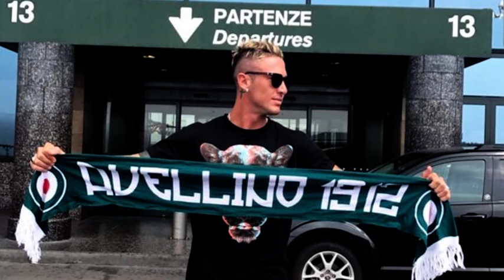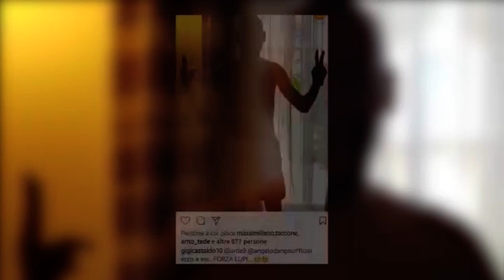Che sfida biancoverde sui social: capitan D'Angelo e Castaldo rispondono ad Ardemagni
Matteo Ardemagni chiama, capitan D’Angelo e Castaldo rispondono. Le vacanze e relative ferie dei calciatori non hanno di certo smorzato l’entusiasmo nel gruppo bianco verde